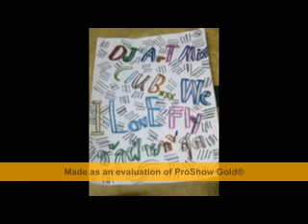HBD FlY DJ ArT MiX [LovE FlY]